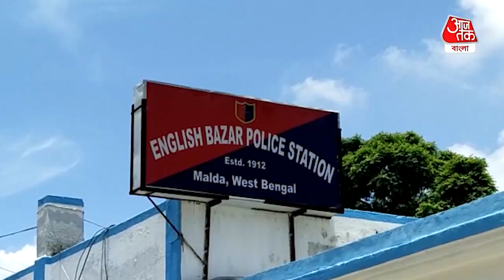Dead body of missing man rescued in Maldah| মালদায় হাইড্রেনে উদ্ধার নিখোঁজ ব্যক্তির দেহ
Dead body of a missing man creates suspence in locality, English Bazar police investigates whether the case is murder or accident in Maldah| সাতসকালে মালদা (Malda) শহরের কোঠাবাড়ি এলাকায় এক নিখোঁজ (Missing) ব্যক্তির মৃতদেহ ( Dead Body) উদ্ধারের ঘটনায় চাঞ্চল্য ছড়াল। মৃতের নাম চন্দন দাস (৩১)। গতকাল সন্ধে বেলা থেকেই নিখোঁজ ছিলেন তিনি। বাড়ির লোকের বহু খোঁজাখুঁজিতেও খোঁজ মেলেনি তার। অবশেষে শুক্রবার সকালে শহরের সুকান্ত মোড়ে একটি হাই ড্রেনে তার মৃতদেহ পড়ে থাকতে দেখে স্থানীয় মানুষজন। খবর দেওয়া হয় পুলিশ (Police)-কে। পরে ইংরেজবাজার থানা (English Bazar Police Station)-র পুলিশ ঘটনাস্থলে পৌঁছে মৃতদেহটি উদ্ধার করে ময়নাতদন্তের জন্য মালদা মেডিকেল কলেজ হাসপাতালে পাঠিয়েছে। এটি কোন খুন না নিছক দুর্ঘটনা তার তদন্ত শুরু করেছে ইংরেজবাজার থানার পুলিশ।